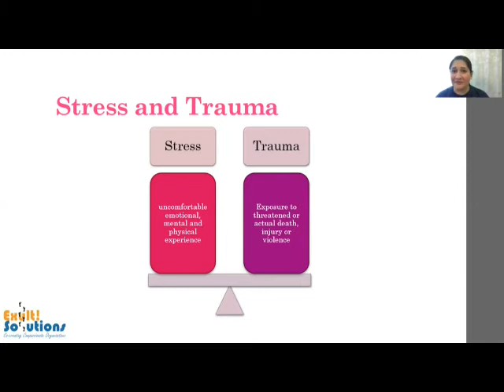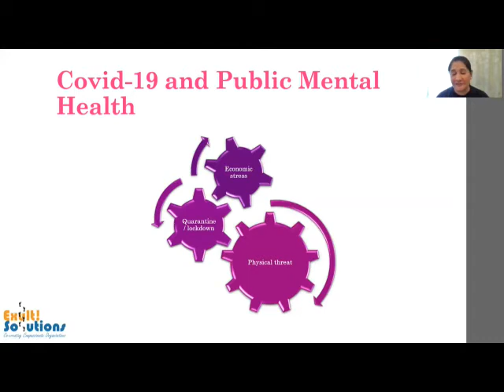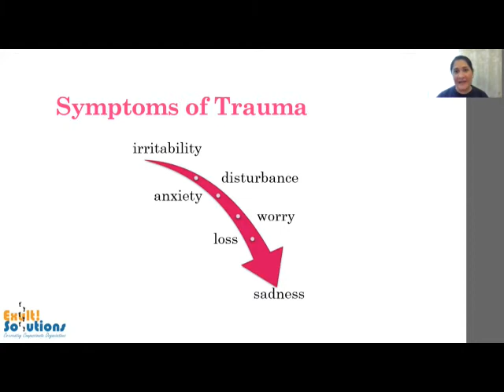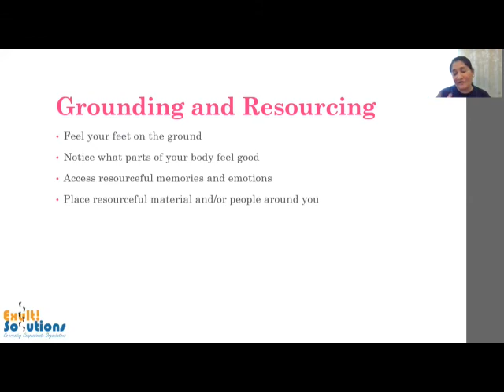Short HELP Talk: Living Through Collective Trauma 1 Stress Vs Trauma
This is the first video of a  on Living Through Collective Trauma by Ms.Rukmini Iyer .

Topic : Living Through Collective Trauma - 1. Stress Vs.Trauma
Date:     29 March 2021